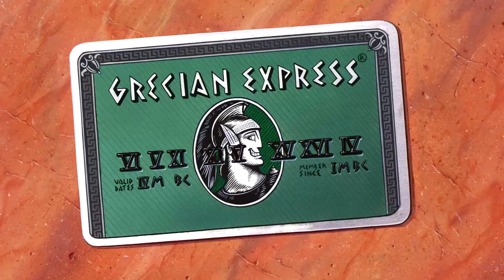Hercules- Fake Your Way to the Top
Hercules is one of my favorite Disney movies, I been having this idea for a long time now but never actually went through with it until now.